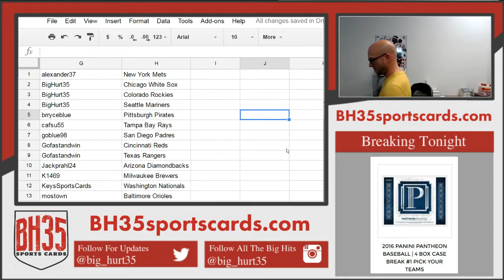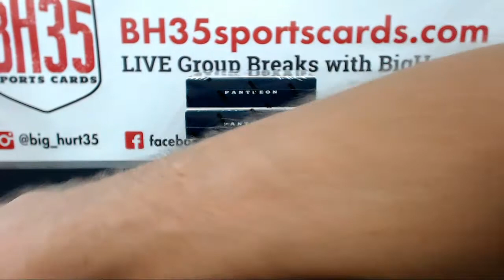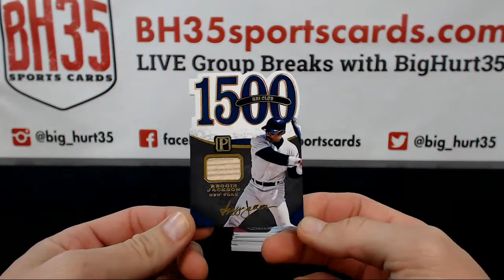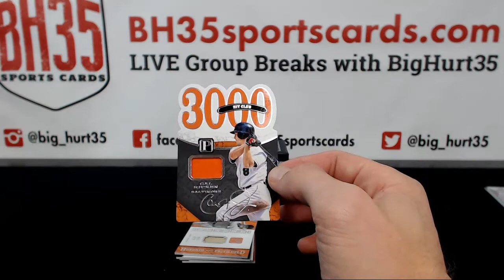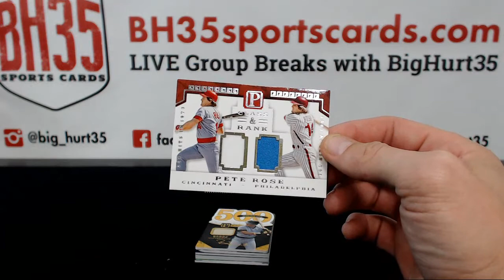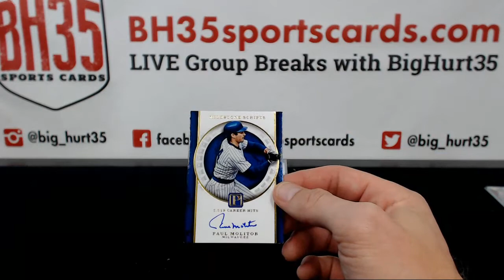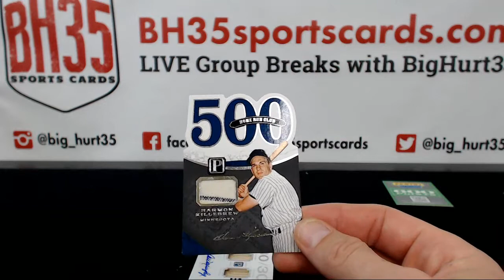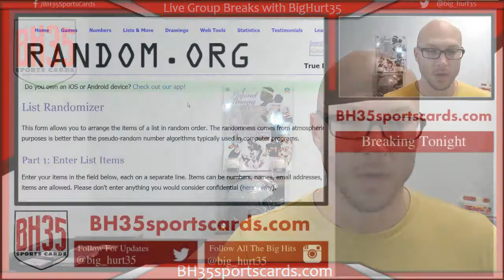2016 Panini Pantheon Baseball | 4 Box Case Break #1 Pick Your Teams